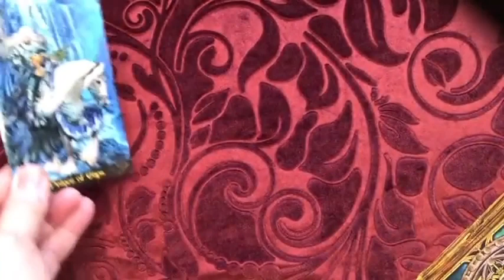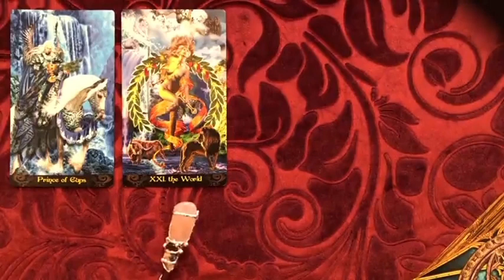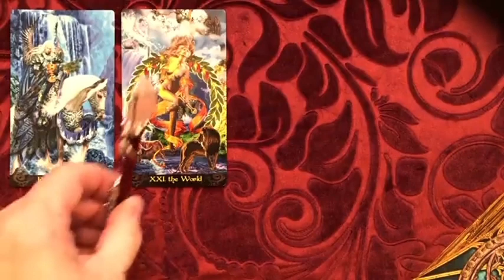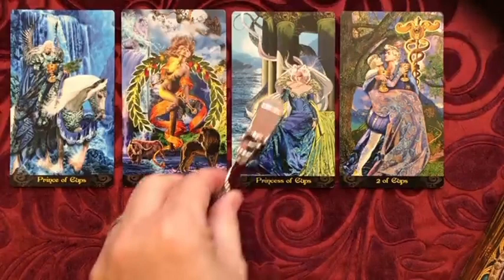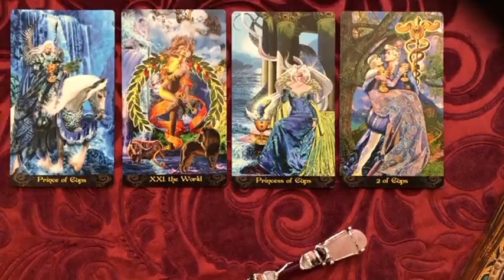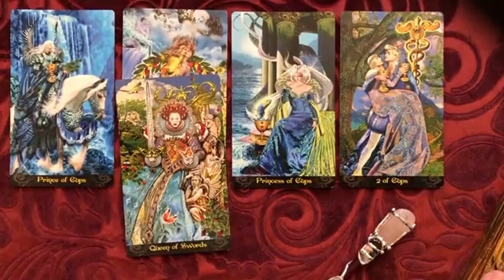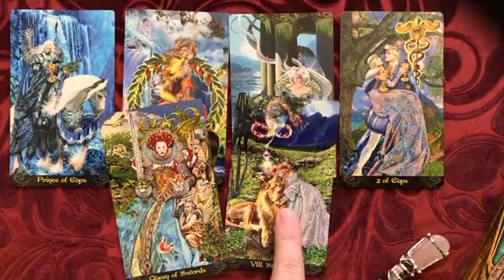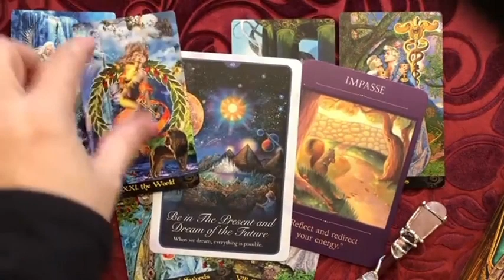GEMINI 🚨 THIS IS GOING TO HAPPEN TONIGHT 😍PREPARE YOURSELF..DO NOT TELL ANYBODY🤫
Gemini Love
Gemini 2023
Gemini today
Gemini December